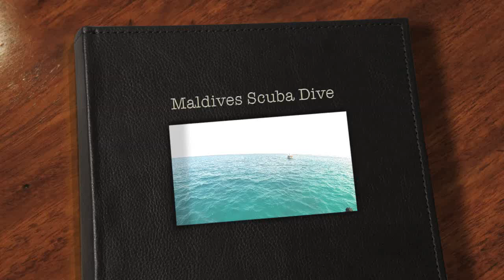2013 Maldives Scuba Dive